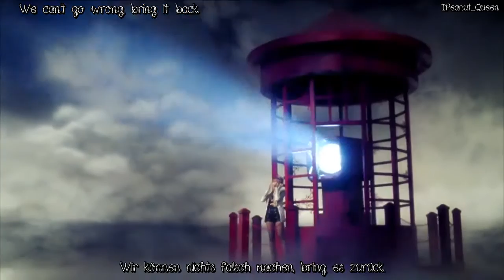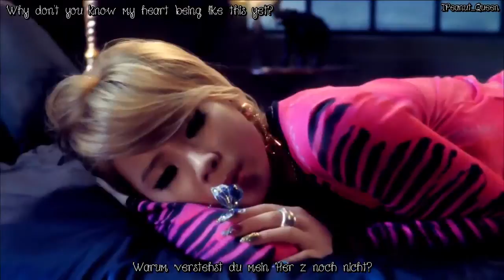2NE1- I Love You [German & English Sub]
Auf Wunsch von Delilah, hab ich eines meiner Lieblingslioeder von 2NE1 gesubbt ^^

Ich LIEBE dieses Lied nach wie vor immernoch wie am 1. Tag als es rauskam ♥

Ihr könnt mir auch eure Subwünsche da lassen ^^